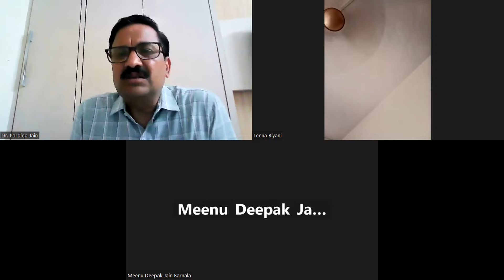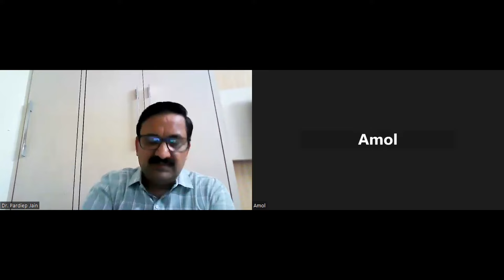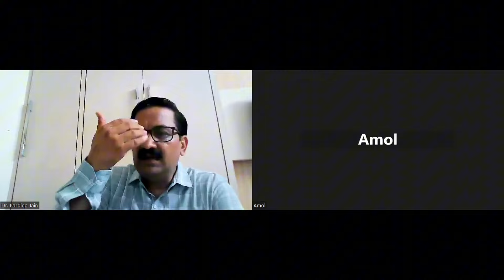वास्तु शास्त्र के नियमों का पालन करके पैसो को कैसे कमाये, कैसे खर्च करे और कैसे बचाये । Lok Vigyan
पैसो को कैसे कमाये? कैसे खर्च करे और कैसे बचाये वास्तु शास्त्र के नियमों का पालन करके।Lok Vigyan

क्या आप घर में धन-संपत्ति रोकने के सही तरीके जानना चाहते हैं? इस वीडियो में Dr. Pardeep Jain जी ने स्वर विज्ञान के माध्यम से धन प्राप्ति और आर्थिक सफलता के रहस्यों को उजागर किया है। जानें कैसे स्वर साधना आपकी आर्थिक स्थिति को सशक्त बना सकती है और जीवन में स्थिरता ला सकती है। अगर आप भी धन का सही प्रबंधन और संपत्ति बढ़ाने के तरीके समझना चाहते हैं, तो इस वीडियो को अंत तक देखें।

Do you want to learn the right way to retain wealth at home? In this video, Dr. Pardeep Jain reveals the secrets of achieving financial success using Swar Vigyan. Discover how Swar Sadhana can enhance your financial stability and bring prosperity to your life. If you’re looking to understand effective wealth management techniques and ways to grow your assets, make sure to watch this video till the end.

Join our 7-Day Swar Sadhna with Dr. Pardiep Jain for FREE.

Who is Dr. Pardiep Jain?
कौन हैं डॉ. प्रदीप जैन ?

Dr. Pardiep Jain is a star in the world of Vastu Shastra and Swara Sadhana, a field to which he has dedicated 20 years of his life. His passion and expertise is so deep that he not only obtained his PhD in Vastu Shastra but also won the prestigious Gold Medal.
डॉ. प्रदीप जैन वास्तु शास्त्र और स्वर साधना की दुनिया में एक सितारा हैं, एक ऐसा क्षेत्र जिसके लिए उन्होंने अपने जीवन के 20 साल समर्पित किए हैं। उनका जुनून और विशेषज्ञता इतनी गहरी है कि उन्होंने वास्तु शास्त्र में न केवल पीएचडी की उपाधि प्राप्त की बल्कि उन्होंने प्रतिष्ठित स्वर्ण पदक भी जीता।

His mission has always been to share his knowledge and help as many people as possible with his knowledge of phonetics. So don't miss your chance to learn from Dr. Pradeep Jain – a gold medal-winning Ph.D., a Vastu Acharya, a vocal science guru, and a life-improvement expert. She is ready to share her expertise with you, so you can take the first steps toward a happier and more prosperous life!

उनका मिशन हमेशा अपने ज्ञान को साझा करना और स्वर विज्ञान के अपने ज्ञान से अधिक से अधिक लोगों की मदद करना रहा है। तो एक स्वर्ण पदक विजेता पी.एच.डी., एक वास्तु आचार्य, एक स्वर विज्ञान गुरु, और एक जीवन-सुधार विशेषज्ञ - डॉ. प्रदीप जैन से सीखने का मौका न चूकें। वह आपके साथ अपनी विशेषज्ञता साझा करने के लिए तैयार है, ताकि आप अधिक खुशहाल और समृद्ध जीवन की ओर पहला कदम उठा सकें!

इस वीडियो को अपने दोस्तों और परिवार के साथ साझा करना न भूलें।

इस वीडियो को देखने के लिए धन्यवाद दोस्तों।